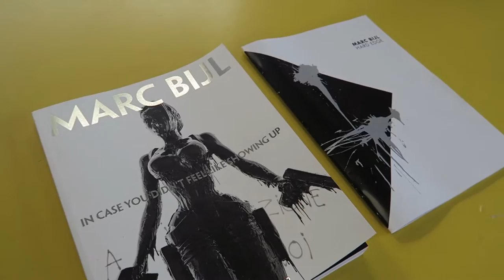ARTVISIT | Marc Bijl: Blurry Conflicts I & II - NP3 Groningen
'Capital' artiest onbekend